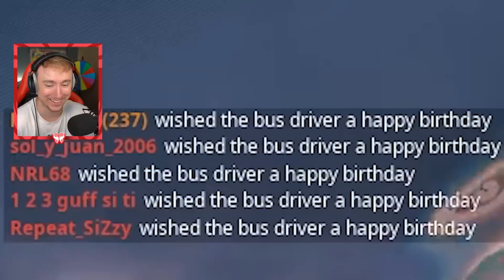Na 2191 dagen...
In deze Nederlandse Fortnite Chapter 4 Season 4 video speel ik al 2191 dagen Fortnite en is het vandaag ook de verjaardag van Fortnite Battle Royale!

Speel mijn Fortnite maps hier!
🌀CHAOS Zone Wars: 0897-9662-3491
🎯OG Gun Game One Shot: 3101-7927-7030
🆕 1V1 Build Fights (Paraduze): 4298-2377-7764

TeamPara 🦋